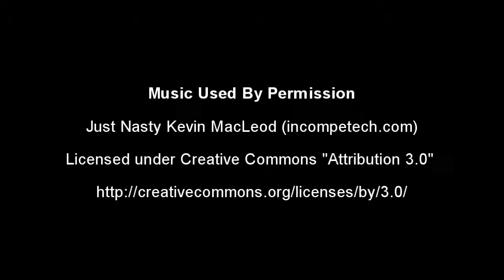Vlog of Awesome - Finding Bigfoot/MonsterQuest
Vlog about searching for sasquatch